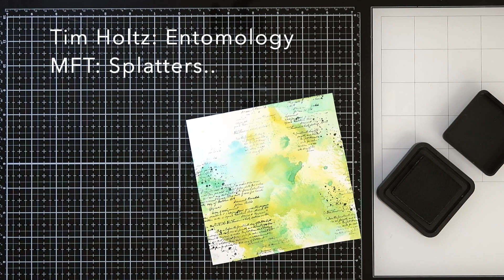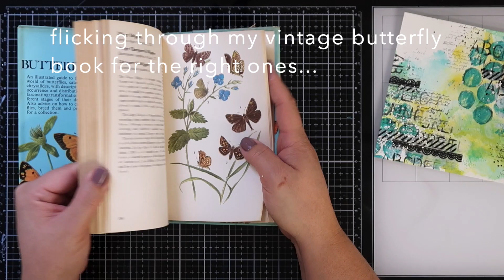Let's Play! - 6"x6" Art Journal Page With Bubblewrap Painting..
I've been playing again! Hope you enjoy watching this as much as I enjoyed making it :)
Lots of the products I used can be found in our little online craft store

Plus join our facebook group too - Myself, Sharni & Sofie are chatting/sharing on there most days!

Here's our CS Get Crafty Instagram account, we upload something crafty everyday

Here's my personal instagram too, I don't upload on here quite as much but it's where I upload anything non-crafty

xxx